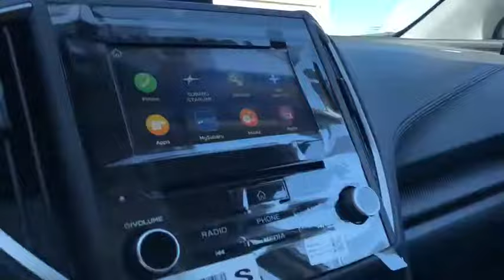2019 Subaru Impreza Fresno, Bakersfield, Stockton, Sacramento, Central CA K3625441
2019 Subaru Impreza
2019 Subaru Impreza 2.0i Premium 4-door CVT - Stock#: K3625441 - VIN#: 4S3GKAD6XK3625441

Heated Seats Aluminum Wheels All Wheel Drive Satellite Radio Back-Up Camera. Premium trim. FUEL EFFICIENT 38 MPG Hwy/28 MPG City! Warranty 5 yrs/60k Miles - Drivetrain Warranty; CLICK NOW! KEY FEATURES INCLUDE: Heated Driver Seat Back-Up Camera Satellite Radio MP3 Player All Wheel Drive Onboard Communications System Aluminum Wheels Keyless Entry Remote Trunk Release Steering Wheel Controls. EXPERTS RAVE: Edmunds.coms review says Not only is it the least expensive all-wheel-drive vehicle on the market but its also the only compact sedan to offer AWD and its standard.. Great Gas Mileage: 38 MPG Hwy. Fuel economy calculations based on original manufacturer data for trim engine configuration. Please confirm the accuracy of the included equipment by calling us prior to purchase.